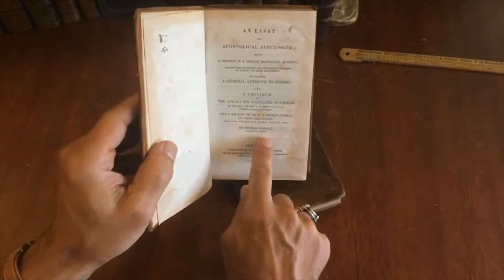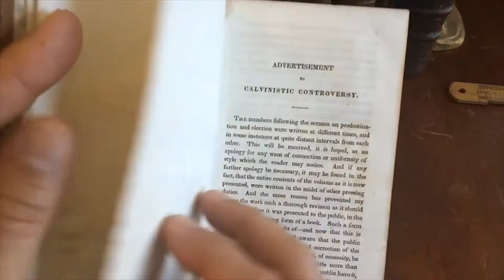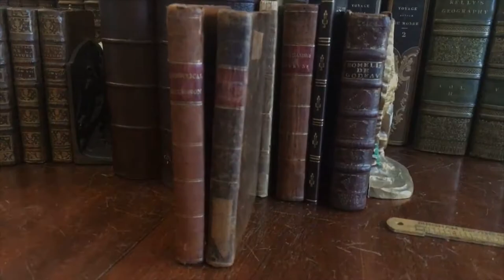American Religion 1837-45 Fisk & Powell Popery Protestant Calvinism 2 old rare leather books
Short video captures condition much better than words. Please watch prior to purchase to ensure a clear understanding of the pair.

Nice pair of 19th century leather bound volumes relating to mid-19th century religion in America. The titles are:

Calvinistic Controversy, by Dr. Wilbur Fisk.
Published 1837, New York, by T. Mason & G. Lane.
273 Pages. Mottled calf, ex-libris with book plate to front pastedown.

An Essay on Apostolical Succession, by Thomas Powell.
Published 1845, New York, by G. Lane & C.B. Tippett.
354 pages. Period mottled calf, 1852 Ohio owners inscription.

Pair of interesting and uncommon mid-19th century books. Both remain sound, tight, clean, leather supple, any age flaws relatively minor and easy to forgive or overlook.

Books measure: 7 1/4" H X 4 3/4" W.

[V1629].